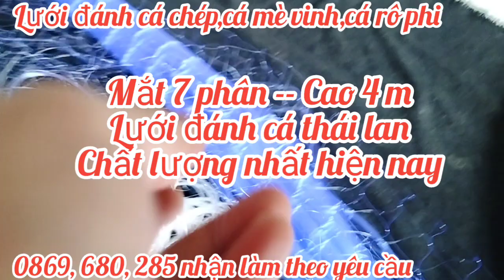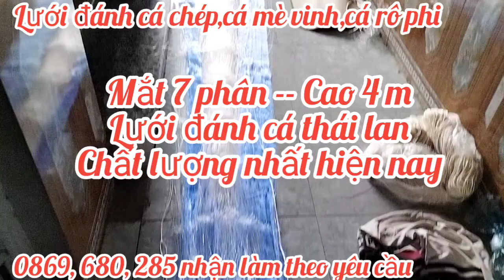lưới giăng cá 3 màn, giăng cá phi cá chép cá mè vinh, cá éc cá lóc trắm đen,cỏ, giăng cá nước sâu